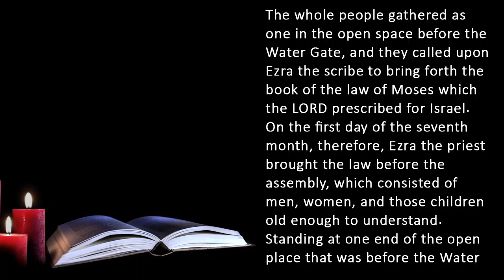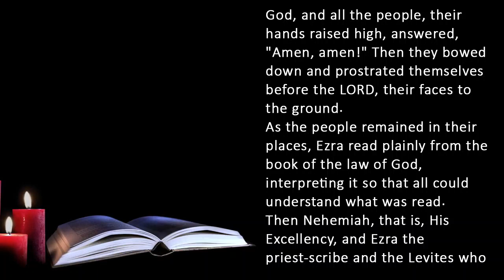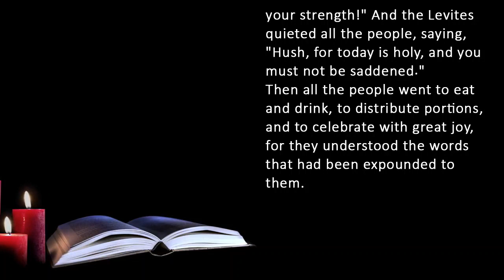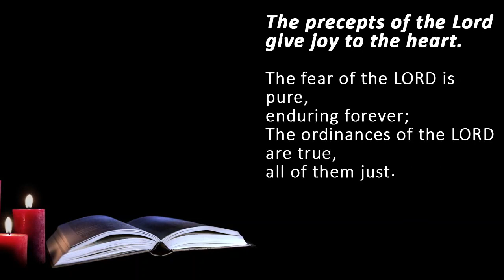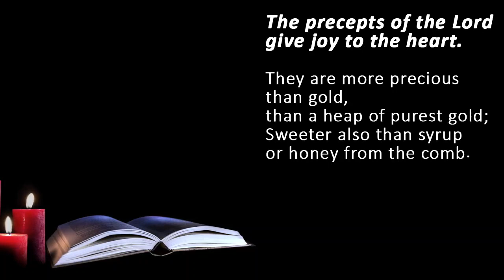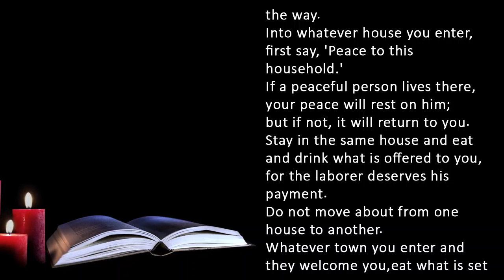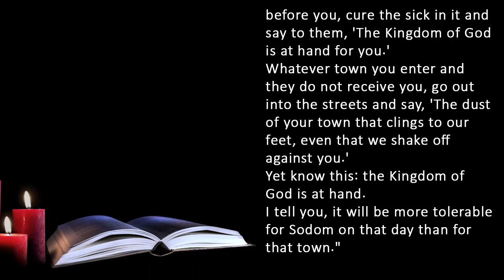Catholic Daily Mass Readings for Today I Thursday October 5 2023